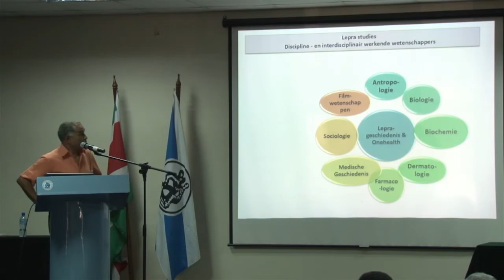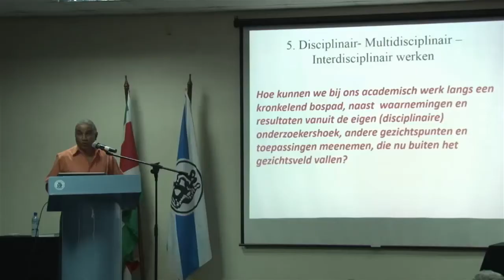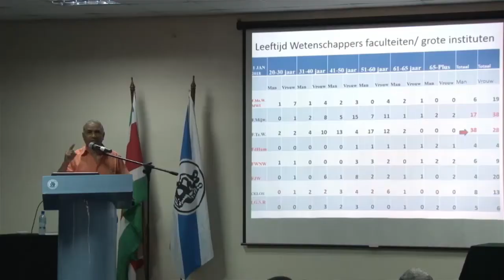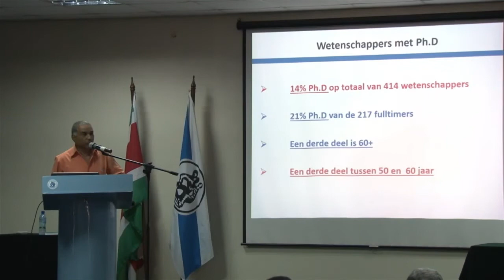19 01 2018 ADEKUS hield nieuwjaarslezing